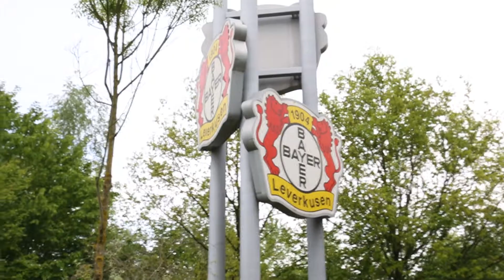Krebskranke Kinder bei Bayer 04 Leverkusen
Der Förderverein für krebskranke Kinder e.V. Freiburg ermöglichte im Mai 2018 zwei krebskranken Kindern und ihren Familien den Besuch bei Bundesligist Bayer 04 Leverkusen. Die Kinder erlebten ein aufregendes Wochenende voller Fußball-Abenteuer. Bayer 04-TV hat die Familien begleitet und die Erlebnisse dokumentiert.